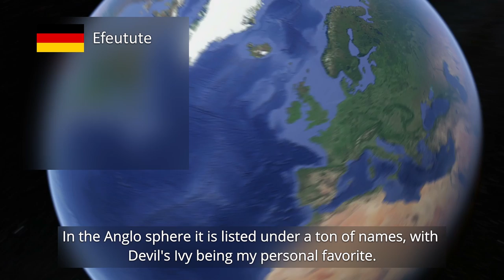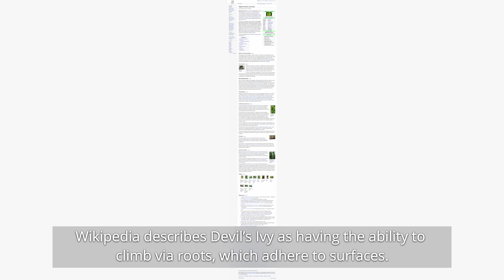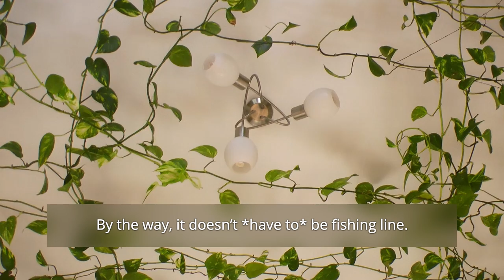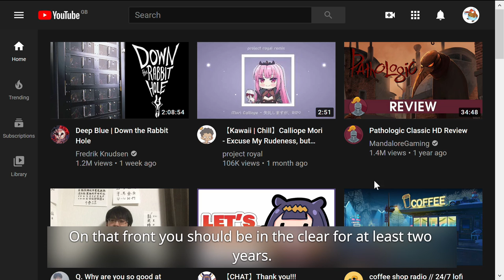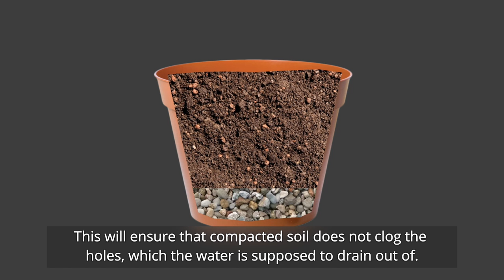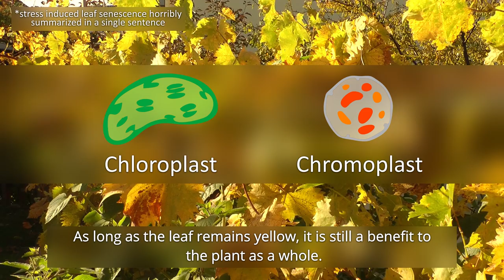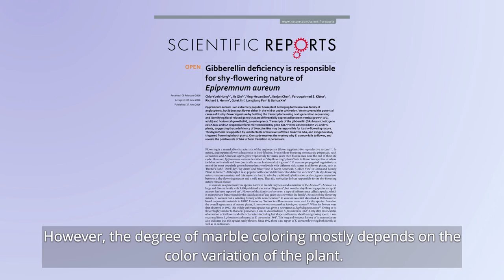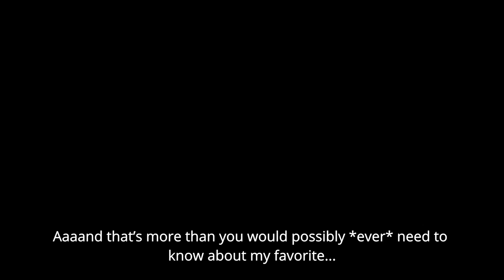How-to jungle-ceiling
An in-depth guide to Devil's Ivy and how to setup up a vine ceiling mount.

Music used in this Video:
Album: "TOHO BOSSA NOVA 3"
Circle: Shibayan Records